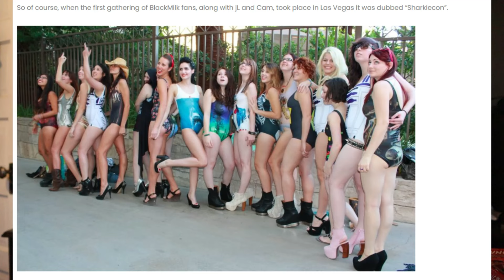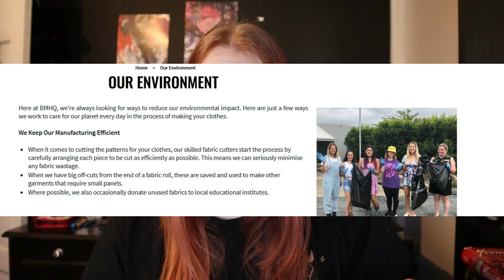The Legging Empire - Black Milk Clothing | Alt Archives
Hey guys! Welcome or welcome back to the channel and to another episode of Alt Archives. This video is covering the leggings empire Black Milk Clothing. Hope you enjoy!